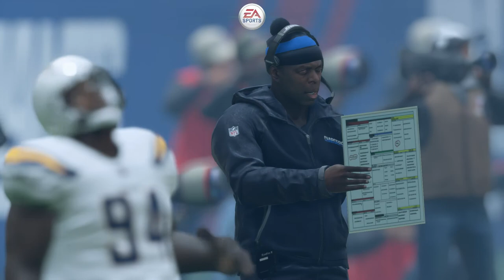Chargers at Giants Madden Simulation Week 5 2017